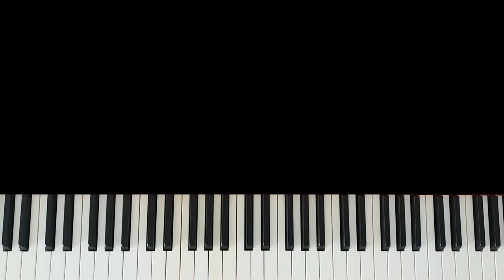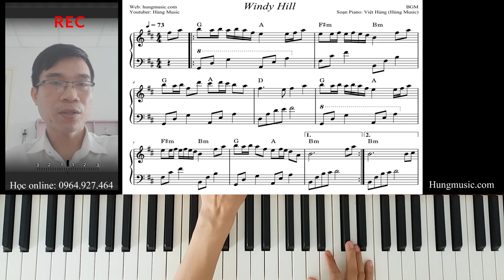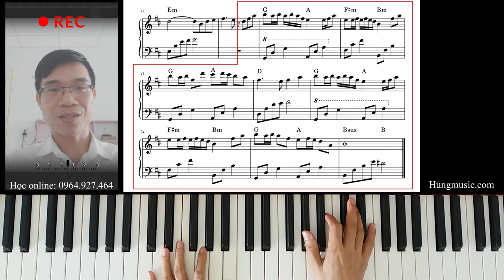Hướng Dẫn Windy Hill Piano ( ĐỒI THỔI GIÓ ) - 羽肿 || Hùng Music